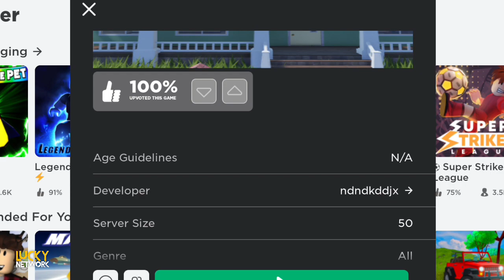Kipas Angin, Wall Fan, Ceiling Fan, Stand Fan And Air Conditioner, Fan Video